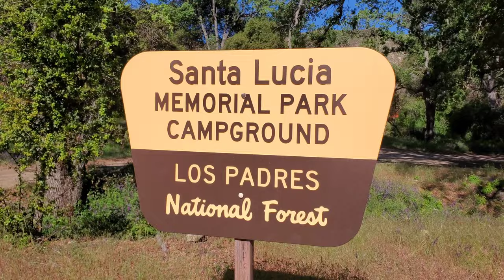Junipero Serra Peak | Los Padres National Forest | Hiking | 4K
I highly recommend this hike! The scenery was fantastic, great biodiversity of flora and fauna along the trail, and just the right amount of challenge for a day hike.

It's slightly of the beaten path, so takes a bit of effort to get there. It's not too far away from the West entrance to Pinnacles National Park, so both places could be combined into one trip.

To reach the trailhead, you pass through Fort Hunter Liggett. Sometimes the army will check your ID at the gate, but the guard house was empty on this occasion. The drive between the fort and the trailhead is worth the trip by itself. The scenery is incredible. There are 2 sections of the road where it is necessary to drive through a ford on the river. If the river levels are too high, they will close the road. When I went, both fords were easily passable in my low clearance sedan car (Jaguar XF). The first crossing was probably about 6 inches deep and the second crossing was even shallower. The road is paved all the way to the trailhead.

There is a parking lot at the trailhead, but it's on quite a rough dirt side road. So I decided to park at the more car friendly Memorial campground and walk the extra tenth of a mile.

One of the best parts of this area is that very few people hike the trails, compared to some of the more popular destinations in California. I only saw 2 other people on the trail (both at the summit). The trail isn't maintained to the same level as you'd find in a National Park, but it's relatively straightforward to follow. I'd suggest wearing long pants and long sleeves, as there are some rather spikey bushes to push through in some places.

12.3 miles.
4,259 feet elevation gain.

The summit is 5,862 feet above sea level and is the highest point in Monterey County.